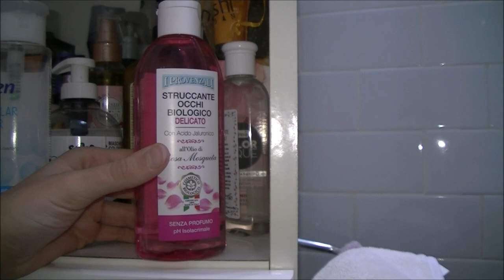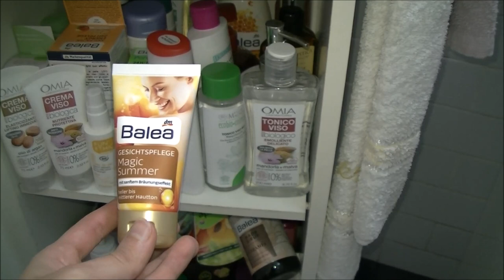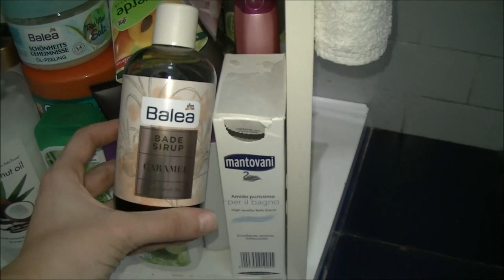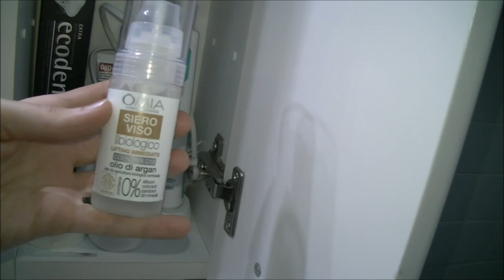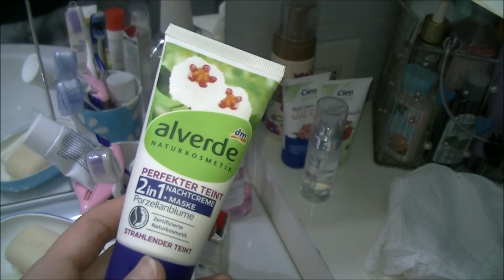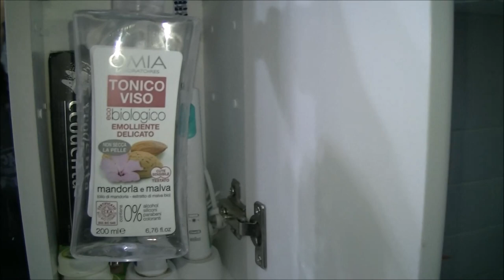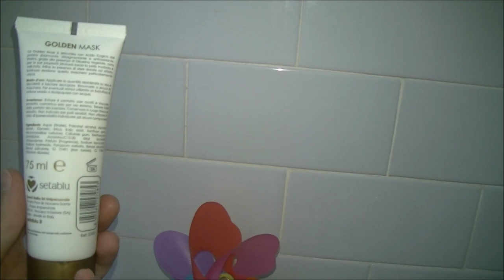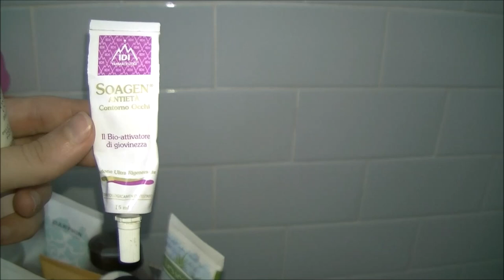Giretto nel MIO BAGNO e Prodotti Finiti